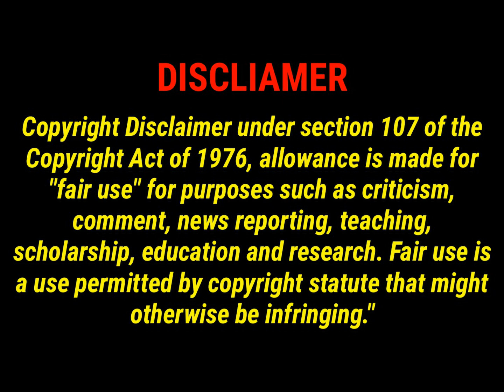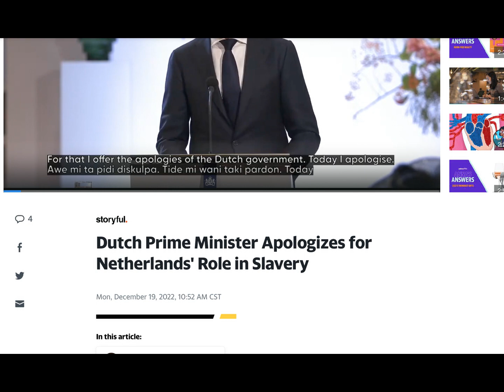Apologies For Slavery Doesn't Equal Reparations. Cut The Damn Check.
Apologies For Slavery Doesn't Equal Money. Dutch Government Apologizes For Slavery. Apologies are nice, but do not make up for centuries of free slave labor. Only cash payments can do that.

Share our videos on social media. Remember to click that bell and enable "ALL" alerts.

Welcome to our new YouTube channel. This is a video diary of life as an American expat in Mexico. We also cover race-related current events. Our content is raw and unfiltered. If you seek mindless entertainment, go watch Fresh & misFit or the Breakfast Schlubs.

Our channel seeks to empower people - especially FBAs. So no celebrity gossip. No three hour live streams about whatever's trending. Subscribers may download and re-post our content as long as you cite us. Hitting Like helps our little channel grow.

Apologies For Slavery Doesn't Equal Money.